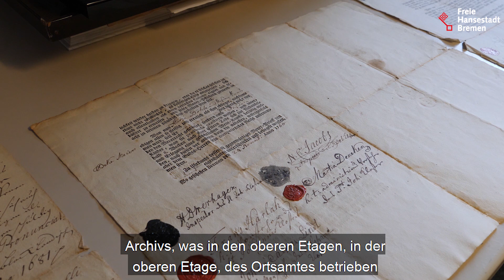Bürgermeister Andreas Bovenschulte zu Quartiersbesuchen in Oberneuland und Borgfeld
Der nächste Quartiersbesuch von Bürgermeister Andreas Bovenschulte führte ihn heute (Freitag, 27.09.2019) nach Bremen-Oberneuland und Bremen-Borgfeld. Auf dem Programm standen in Oberneuland ein Besuch des Ortsamtes, ein Rundgang durch die Ortsmitte und eine Stippvisite beim Bürgerverein, in Borgfeld ein Besuch des TSV Borgfeld und ein Meinungsaustausch mit der IN Borgfeld e.V., Interessengemeinschaft der Geschäftsleute. Zum Abschluss der Quartiersbesuche lud Bürgermeister Bovenschulte zur Bürgersprechstunde im Ortsamt Borgfeld.